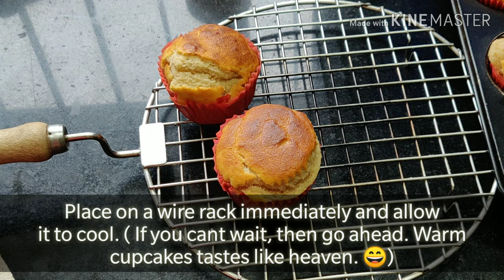வெனில்லா கப் கேக்| Oven,முட்டை, வெண்ணெய், தேவையில்லை| Vanilla Cupcake Recipe